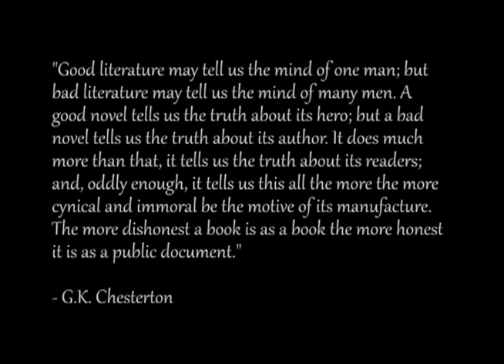My Beef with Twilight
I'm a studio arts major from Brigham Young University (coincidentally Stephanie Meyer's alma mater). After reading Twilight, I have determined that it is a stain on the underwear of literature. It's badly written, bland, dull, and has some of the most disturbing and twisted views on "true love" that I've ever heard.